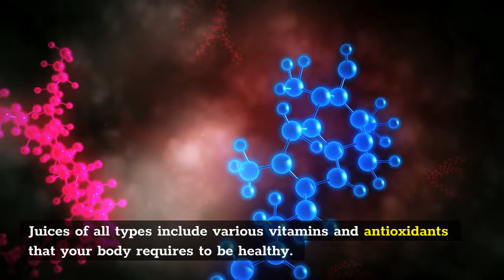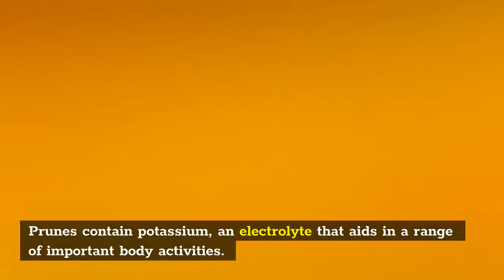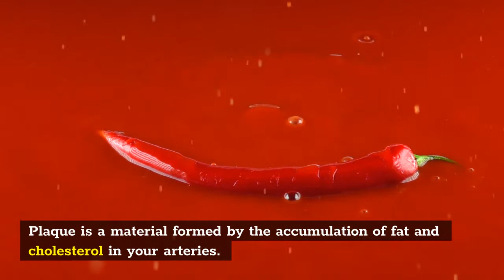Superb 8 Benefits For What Prune Juice Good For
What prune juice good for? Drinking juice allows you to obtain the advantages of numerous fruits and vegetables in a single serving. Juice is nutritious, easy to make or purchase, and simple to drink.